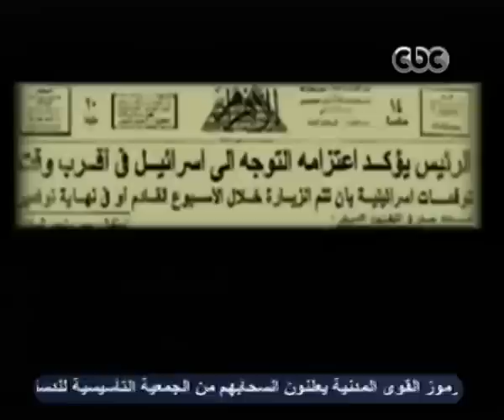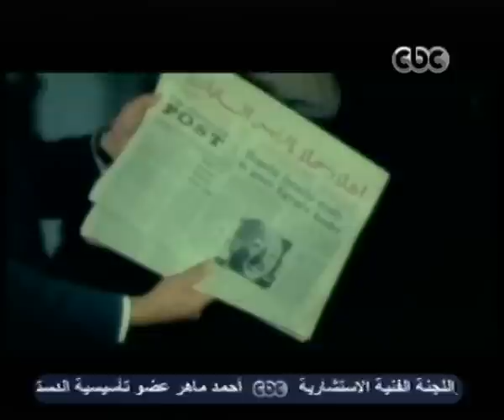بهدوء - بطرس غالي : تعديل الاتفاقيات تم في الواقع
بهدوووء - عماد الدين أديب - CBC-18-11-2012
الضيوف :
د. بطرس بطرس غالي
الأمين العام الأسبق للأمم المتحدة